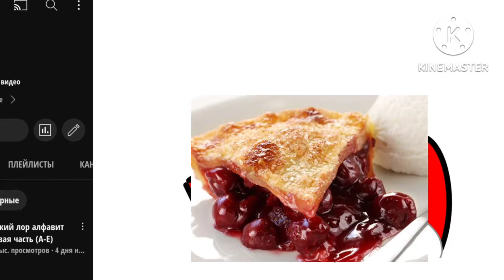Jumpstart Is a Letter E is Little Purple I is a Mermaid